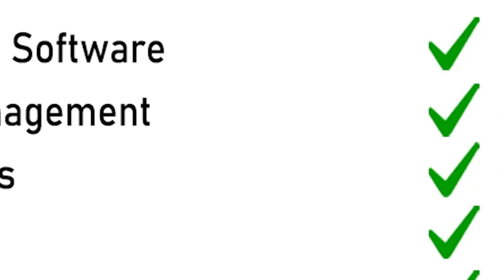ମୋଦିି ଆମ ଅଧିକାର ଛଡ଼େଇନେଇଛନ୍ତି| Congress slams Modi govt.| THE Quiver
ସାଂସଦଙ୍କ ନିଲମ୍ବନକୁ ନେଇ ବିଜେପି ଉପରେ ବର୍ଷିଲେ ଖଡ଼ଗେ । ମୋଦିି ଆମ ଅଧିକାର ଛଡ଼େଇନେଇଛନ୍ତି । ଆମକୁ ସ୍ୱାଧୀନତା ମିଳିଛି ଜବାହାରଲାଲ ନେହେରୁ, ମହାତ୍ମା ଗାନ୍ଧୀ, ଡ଼. ଆମ୍ବେଦକରଙ୍କ ପାଇଁ । ମୋଦିଙ୍କ ଘର ଲୋକ ଆମକୁ ସ୍ୱାଧୀନତା ଦେଇନାହାନ୍ତି । ଏଭଳି ମନ୍ତବ୍ୟ ଦେଇଛନ୍ତି  କଂଗ୍ରେସ ସଭାପତି ମଲିକାର୍ଜୁନ ଖଡ଼ଗେ । ସରକାର ଓ ବିରୋଧୀଙ୍କ ମଧ୍ୟରେ ଚାଲିଥିବା ଲଢେଇ ରାଜରାସ୍ତାକୁ ଗଲାଣି ।  ସାଂସଦଙ୍କ  ନିଲମ୍ବନକୁ ନେଇ ବିଜେପି ଉପରେ ବର୍ଷିଲେ ଖଡ଼ଗେ । ଯେଉଁ ମାନେଦେଶକୁ ନଷ୍ଟ କରୁଚନ୍ତି ସେମାନେ ଆମକୁ ବାହାର କରୁଛନ୍ତି ।ଆମ ସମ୍ବିଧାନ ଅନୁଯାୟୀ, ସମସ୍ତଙ୍କୁ କହିବାର ଅଧିକାର ଏବଂ ସ୍ୱାଧୀନତା ଦିଆଯାଇଛି ।  ବିଜେପି ର କେଉଁ ବ୍ୟକ୍ତି ଆମକୁ ଏହି ସ୍ୱାଧୀନତା ଦେଇନାହାନ୍ତି । ଏହି ସ୍ୱାଧୀନତା ଆମକୁ ପୁର୍ବ ମହାପୁରୁଷମାନଙ୍କ ଠାରୁ ମିଳିଛି । ଯେତେବେଳେ ଭଲ ଆଇନ ଆସେ ଆମେ ତାକୁ ସମର୍ଥନ କରୁ କିନ୍ତୁ ବିଜେପି ଆମକୁ ବାହାର କରିଦେଇ ୩ଟି ନୂଆ ଆଇନ ପାସ କରିଛନ୍ତି । କେନ୍ଦ୍ର ଯାହା କରୁଛି ଏ ସବୁ କିଛି ଠିକ ହେଉନାହିଁ ।